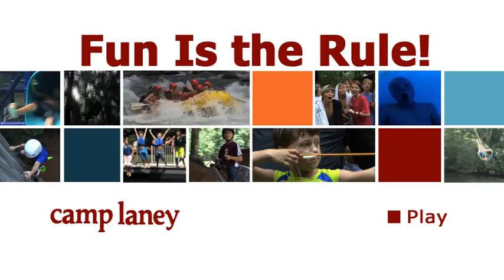Camp Laney GIF DVD Menu 2012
Oxford Dictionaries USA Word of the Year 2012 = GIF.  But our friends at Camp Laney already knew that.  Here is a Camp Laney DVD Menu produced by CAMP TV that overflows with GIF fun.